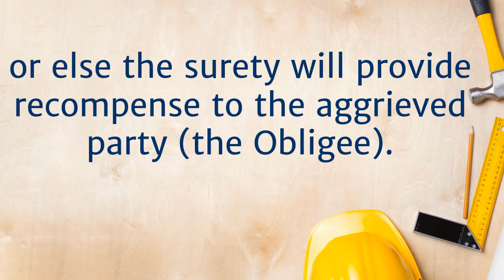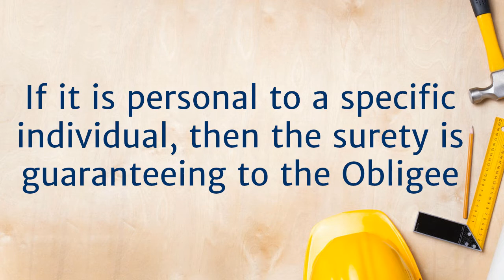what is a performance bond surety contract | performance insurance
Performance bonds and what they are
to find out more information on what a performance bond is and how to get one easily.

A Surety Contract is a type of a contract known in the industry as a bond, or a performance bond. Unlike a financial bond, this bond is not a debt instrument. Instead, it is more like a financial guarantee or a company guaranty.

A surety contract is an agreement where one party guarantees the performance of another party. Typically, this type of arrangement is done through a three party agreement. In this tri-party agreement, the surety will provide assurance that one party (the Obligor) will perform according to the terms of the bond or else the surety will provide recompense to the aggrieved party (the Obligee).

This performance contract can either be based on the individual being underwritten or a specific job. If it is personal to a specific individual, then the surety is guaranteeing to the Obligee that the Obligor will do the job given without stealing money or non-performance.

Many times, a surety contract is based on a specific job. Known as a performance bond, the agreement is written so that the Obligor will perform according to the terms of that contract. If not, they will then provide another entity to perform according to the terms or provide compensation to the Obligee.

to find out about all the surety bonds we offer, not just performance bonds